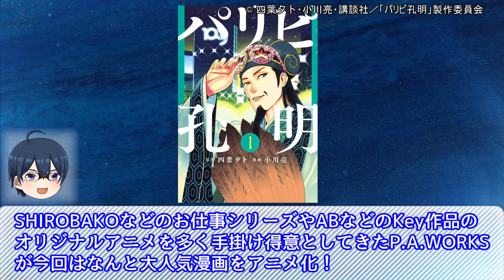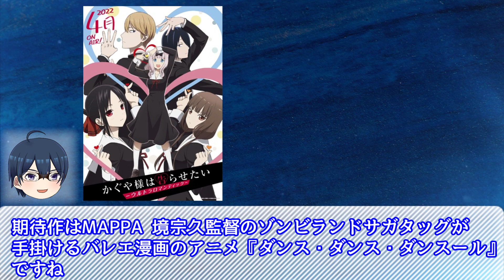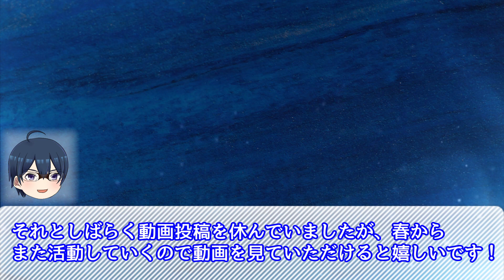【2022年春アニメ】今期注目の作品はこれ！ぜひ見ておきたいおすすめ作品一覧【1話感想】【パリピ孔明、スパイファミリー、サマータイムレンダ、アオアシ】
春は豊作

【引用元】
© 四葉夕卜・小川亮・講談社／「パリピ孔明」製作委員会
©小林有吾・小学館／「アオアシ」製作委員会
©田中靖規／集英社・サマータイムレンダ製作委員会
©遠藤達哉／集英社・SPY×FAMILY製作委員会

動画中の画像の権利は権利者に帰属します。
引用に基づく使用をしております。

【今期視聴アニメ】
かぐや様は告らせたい 3期
ラブライブ！虹ヶ咲学園スクールアイドル同好会 2期
古見さんはコミュ症 2期
ダイの大冒険
SPY×FAMILY
パリピ孔明
サマータイムレンダ
アオアシ
ダンス・ダンス・ダンスール

■BGM /SE
DOVA-SYNDROME
騒音のない世界
効果音ラボ